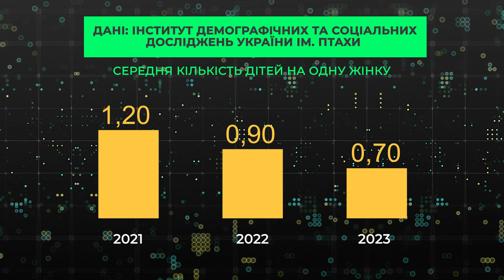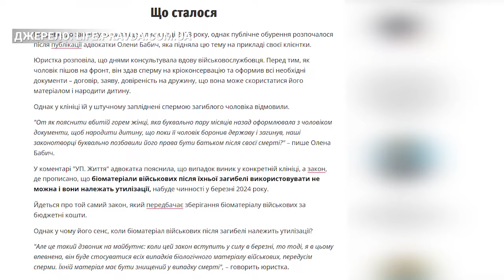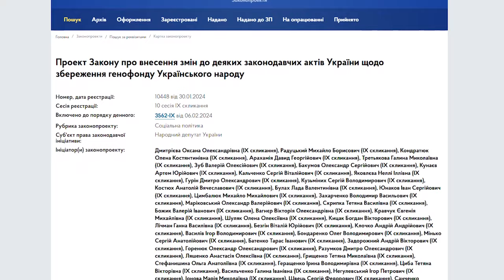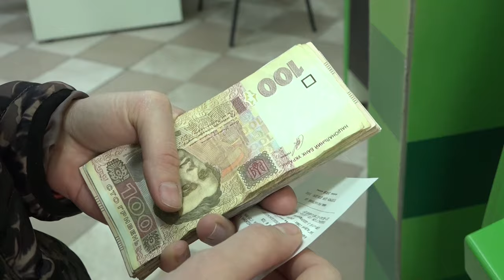Ген Українця. Що з нашим демографічним фондом? | CBN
В Україні після закінчення війни демографічна ситуація може значно погіршитися. Бо, чим довше тривають військові дії, тим менша ймовірність повернення додому українців, які виїхали за кордон. Окрім проблеми міграції, є загроза збільшення різниці співвідношення жінок та чоловіків. Наразі в Україні діють програми з кріоконсервації репродуктивних клітин, в тому числі й для військових. Деякі клініки роблять це безоплатно. Ген Українця: як зберегти,  та що пропонує держава?